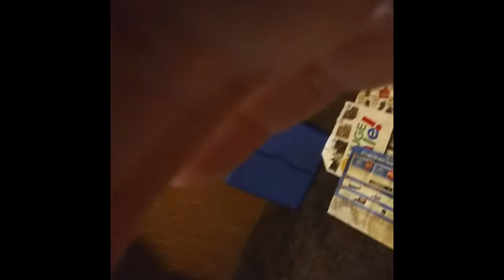SUNNY TRICKS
Sunny my mom & dad bird learned a new trick. He knows a few tricks but this is a new trick!.